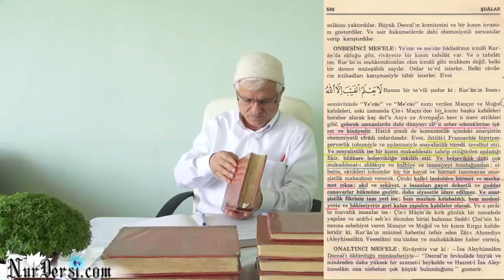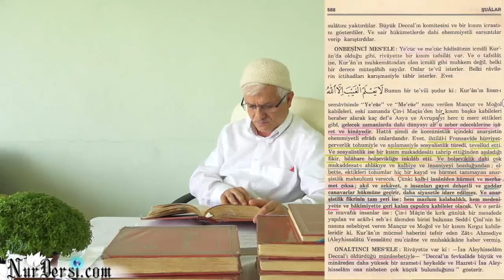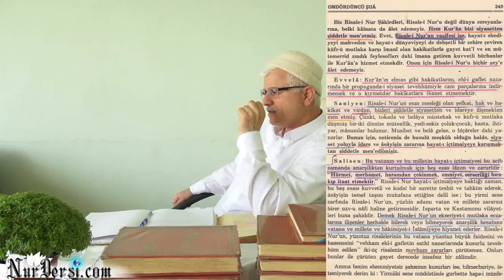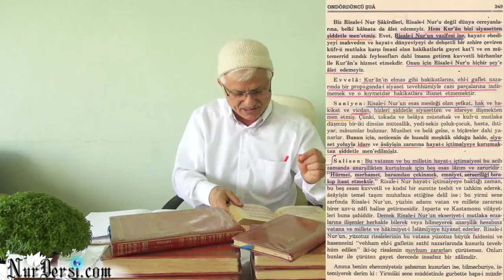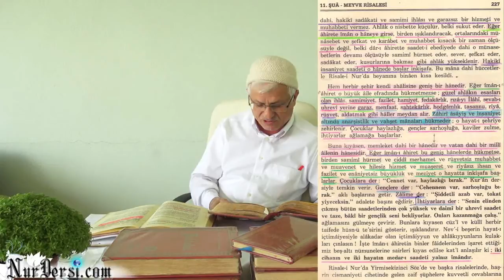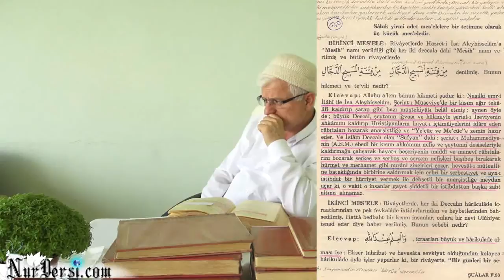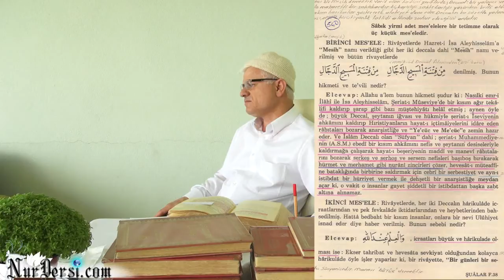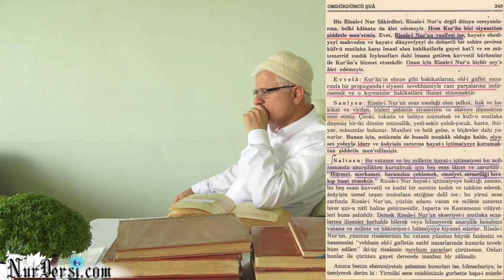Ye'cüc Me'cüc - 1